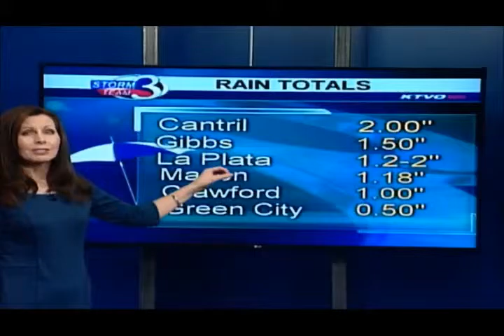Sunny and Pleasant For November